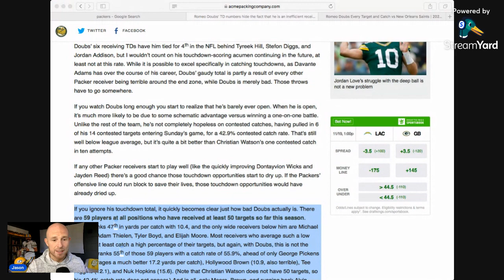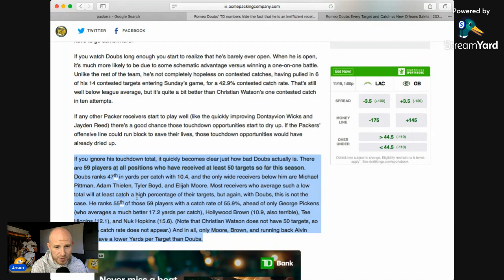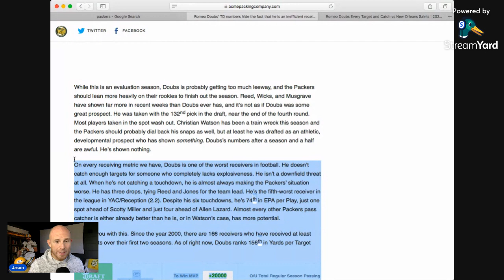Green Bay Packers Harboring One Of The Worst WR's In The League?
NFL
Packers Football